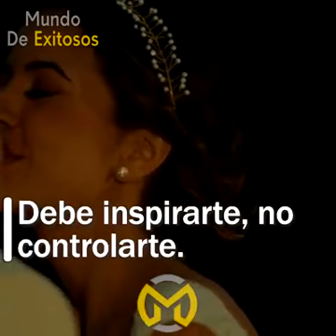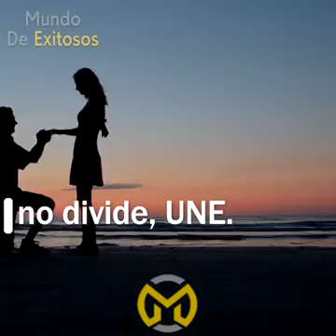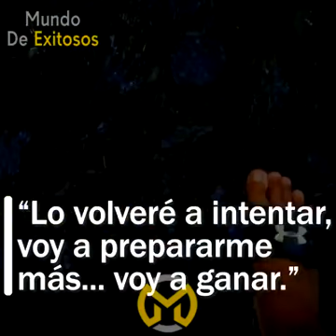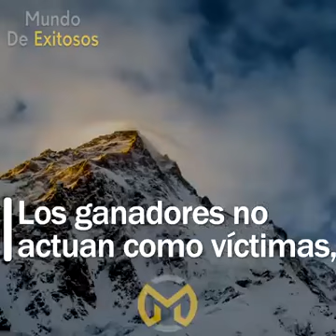La importancia de una pareja para lograr tus sueños